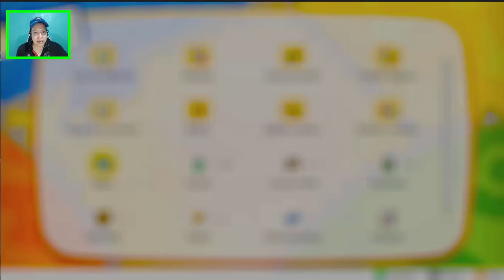★POKEMON LETS GO PIKACHU #14 GUIA PARA EL EDFICIO SILPH★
POKEMON LETS GO PIKACHU Y LETS GO EEVEE, EN ESTE VIDEO LES MOSTRARE LA FORMA MAS FACIL Y RAPIDA PARA PASAR EL EDIFICIL SILPH DE CIUDAD AZAFRAN.

SAYONARA.